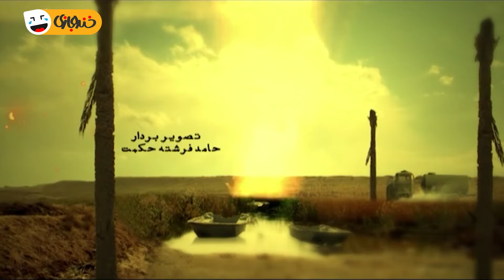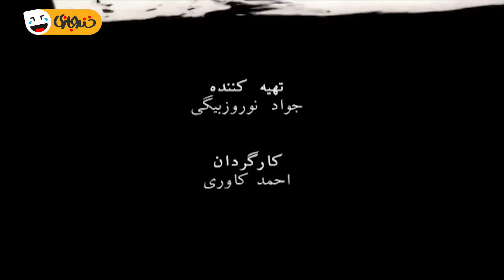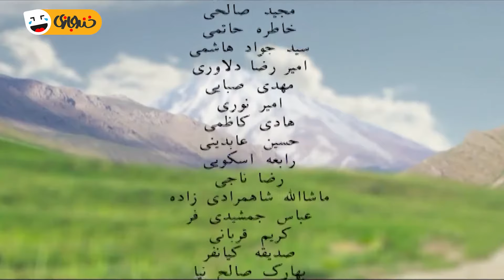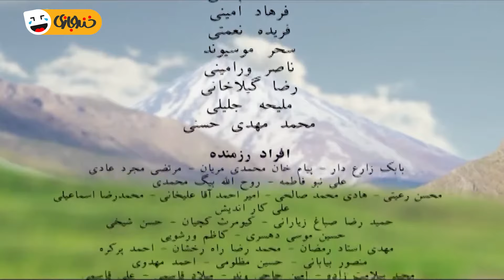سریال کمدی و جنگی بیدار باش 😁 با بازی عباس جمشیدی فر و امیر نوری 😎 قسمت 10 | Serial Comedy Irani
قسمت دهم سریال کمدی جنگی بیدار باش 😃 Serial Irani Bidar Bash 10
یه سریال توپ و عالی هم برای کسانی که طرفدار ژانر جنگی هستند و هم اونایی که اهل کمدی هستن، اونم با یه عالمه بازیگر درجه یک: اکبر عبدی، مجید صالحی، عباس جمشیدی فر، هادی کاظمی، خاطره حاتمی، امیررضا دلاوری، امیر نوری، سید جواد هاشمی و ...

داستان سریال کمدی و خنده دار بیدار باش 💣👇
سریال داستان چند جوان را روایت می‌کند که برای اجرای تئاتر عازم مناطق جنگی هستند و در منطقه نیروهای دشمن یکی از این جوانان با نام گرزین به‌گزين با بازی مجید صالحی را با فرمانده مقر اشتباه می‌گیرند.
درباره سریال طنز بیدار باش 😉💣👆

عوامل سریال خنده دار و پربازیگر بیدار باش 😉👇

بازیگران:
اکبر عبدی
مجید صالحی
خاطره حاتمی
امیر رضا دلاوری
هادی کاظمی
رابعه اسکویی
امیر نوری
مهدی صبایی
حسین عابدینی
فاطیما بهارمست
ماشاالله شاهمرادی زاده
صدیقه کیانفر

کارگردان:
احمد کاوری

ژانر: کمدی